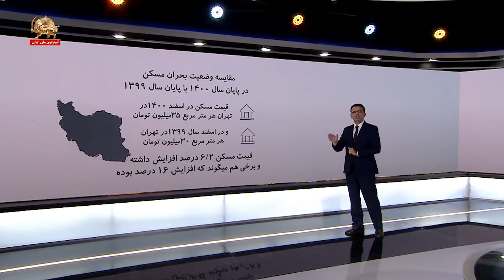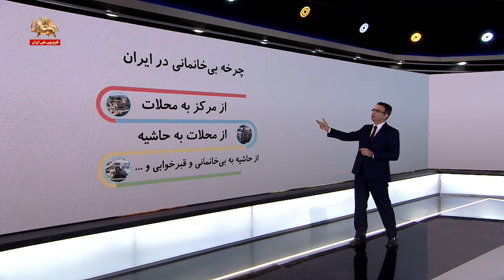وضعیت زنان کارگر در ایران ـ روی خط ایران ـ قسمت دوم ـ ۹اردیبهشت۱۴۰۱